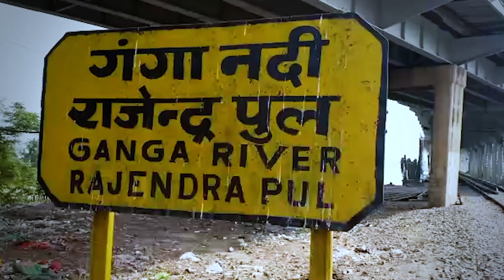Ground Report: Begusarai में पुल पर लटके शख्स ने चलती ट्रेन से छीना यात्री का मोबाइल,ग्राउंड रिपोर्ट